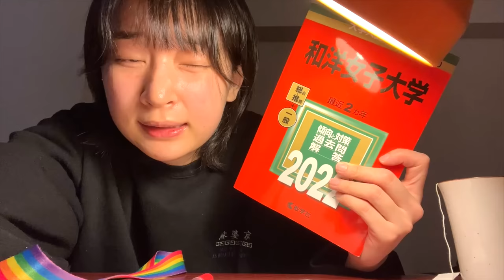【芸人まるいるい】大学受験１校目終了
‹出演者情報›
もりてつ
発音指導士